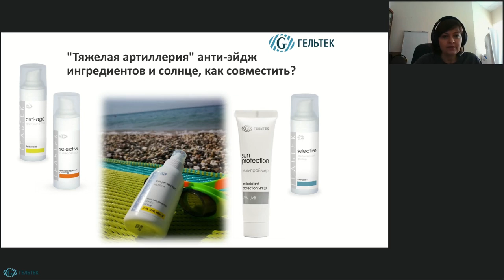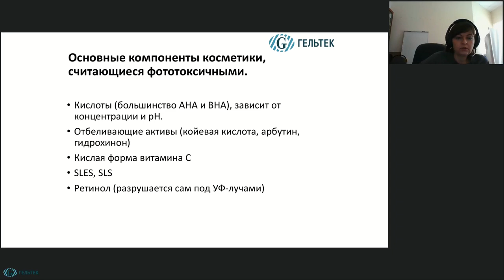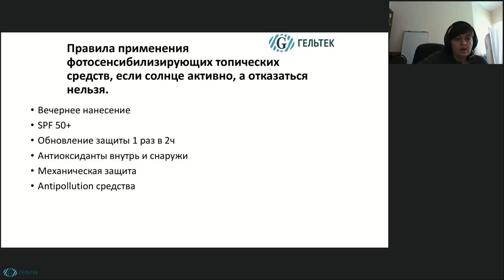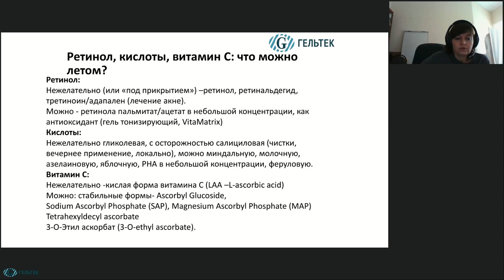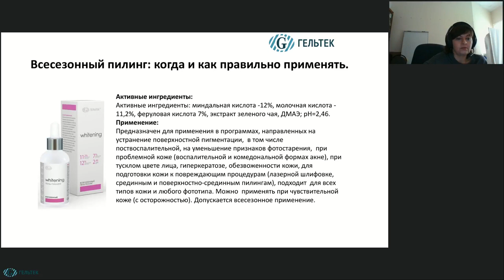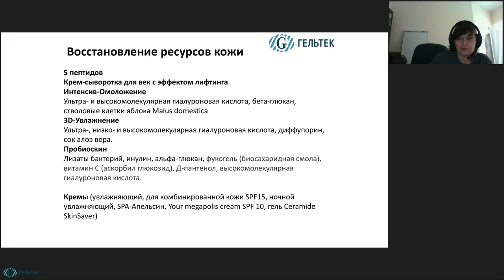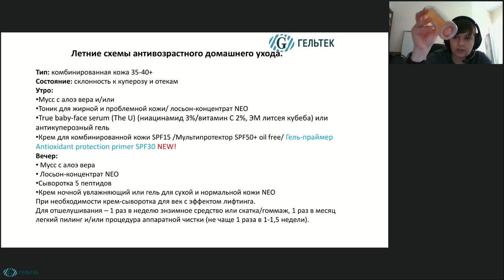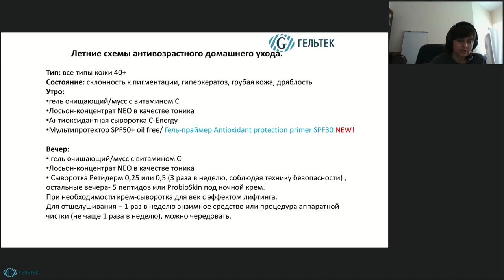Тяжелая артиллерия анти эйдж ингредиентов и солнце как совместить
В рамках этого видео вы узнаете:
1. Фотосенсибилизация -что это такое?
2. Ретинол: виды, особенности применения, безопасность.
3. Кислоты: зачем, как и какие кислоты применять летом, чем заменить?
4. Пилинги летом: показания, особенности и нюансы применения.
5. Оптимальные комбинации летних уходов с косметикой Гельтек.

Эксперт: Егорова Ирина Викторовна, врач-косметолог, физиотерапевт, тренер-методист компании Гельтек по профессиональной косметике.

НОВИНКИ! __________________________________________
ВЕБИНАРЫ и СЕМИНАРЫ // Полезная литература